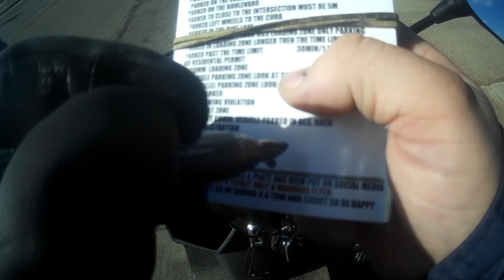WORLDS MOST STUPIDEST PEOPLE